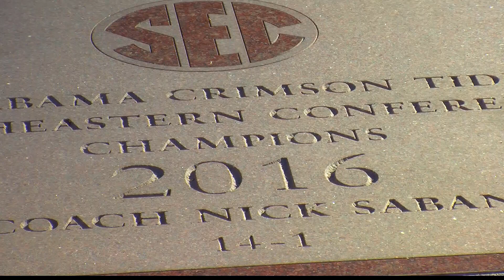Alabama VS LSU local reaction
THE TIGERS AND TIDE ARE SET TO SQUARE OFF IN A TOP 3 MATCH UP TO DECIDE THE WEST. HEAR WHAT SOME LOCAL FANS HAVE TO SAY ABOUT THE GAME AS WELL AS SOME SERIES STATISTICS OVER THE LAST TEN YEARS.